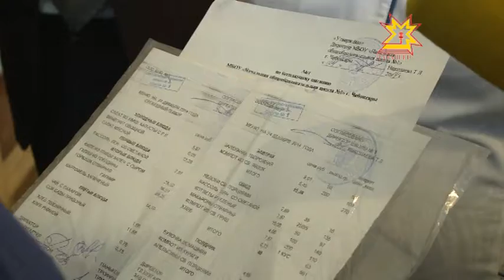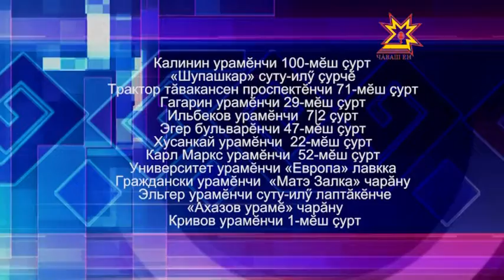Республика 24.12.2014 на чувашском